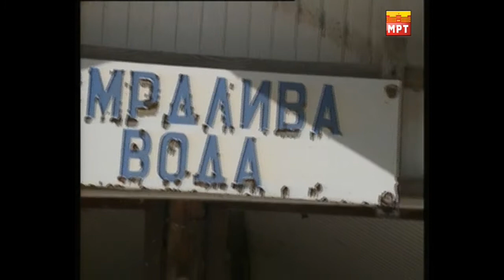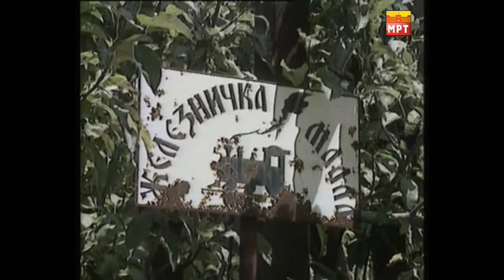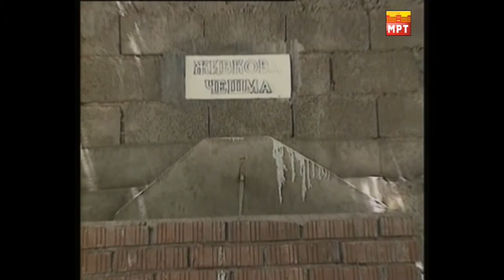Локалитет - Смрдлива вода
Смрдлива Вода — туристичко место сместено на надморска височина од 712 метри, оддалечено 24 километри од градот Гевгелија.

Се наоѓа во атарот на селото Конско, помеѓу врвовите Флора, Аџибарица и Белези. Познат е по минералната вода и нејзината лековитост за стомачни и заболувања на желудникот и бубрезите.
Минерални извори кај народот познати како „Смрдлива вода“ од каде што и целиот локалитет го добил своето име. Се нарекуваат така поради непријатната миризба на водата на „расипано јајце“. По својот хемиски состав се хидрокарбонатни, минерализирани, слабо кисели води. Се користат преку пиење за лекување на стомачните заболувања, потоа камен во бубрегот, песок и поситен камен во мочните патишта, воспаление во мочните органи и сл. Чистиот планински воздух и лековитоста на водата придонеле таа да се користи од локалното население уште меѓу двете светски војни, а по втората светска војна се изградиле и сместувачки локалитети за сместување и престојување на посетителите.
Терени погодни за развој на планинарењето и спортот, особено во месноста Аџибарица, односно во изворишниот дел на реката Цреша.
Пространи дабови и букови шуми како и гол човек (Arbutus andrachne), единствено зимзелено дрво коешто двапати годишно ја менува својата црвенкаста и лушпеста кора. Интересно е тоа што кога ќе го допрете, имате чувство дека допирате нежна човечка кожа. Лисјата му се јајцевидни, а цветовите распоредени како гроздови.
Квалитетна клима и разновиден дивеч, меѓу кои како раритет се јавува и еленот.
Присуството на злато во Конска Река и нејзините притоки, односно златоносен песок претставува ретка појава во Македонија. Премивањето на злато во минатото овде било доста развиено, па тоа може и денеска да се обнови и ќе претставува особена атракција. Реката Цреша, во својот средишен дел од текот, изградила една доста интересна кањонеста долина чија десна страна е позната под името „Порта Алева Кечикај“. Кечикај се одликува со мошне стрмни карпи чија височина достигнува и до 500 метри во вертикала. Тоа се доста поволни терени за алпинизам.

Наведените разновидни атрактивно- рекреативни елементи овозможуваат развој на повеќе видови туризам, како: здравствен, летувачки, ловен, излетнички и алпинистички.